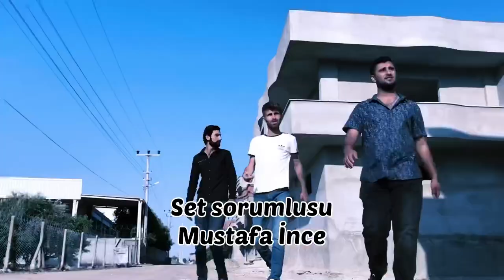Altın Çocuklar 5.Bölüm Dizi